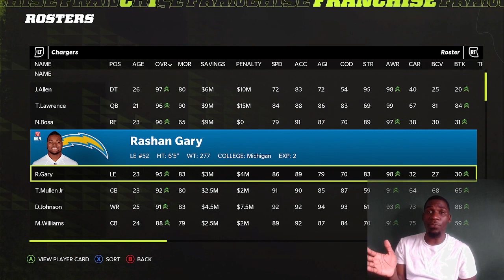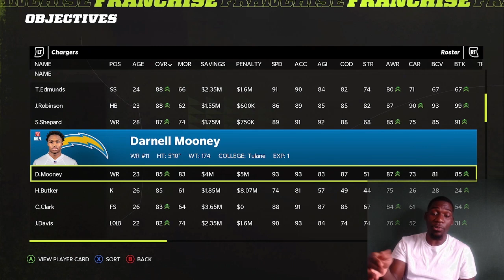MADDEN 22 - LIGHTWORK VS MAMBA!! DARNELL MOONEY BREAKOUT GAME!? YOUTUBER VS YOUTUBER😈‼️🔥